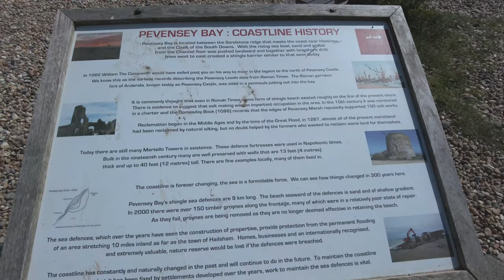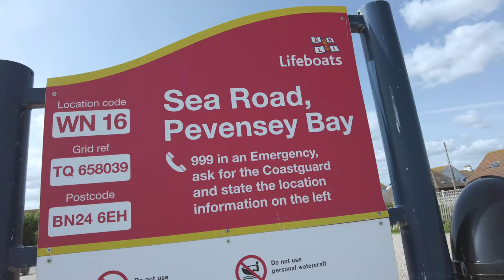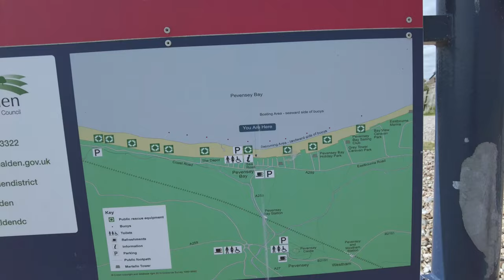Exploring Pevensey Bay Beach & Chinook Flyover East Sussex, UK Beautiful Beach + Amazing Views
Pevensey Bay Beach, East Sussex - Get ready for an unforgettable experience! Relax and enjoy stunning views of the sea and beach. Feel the rolling tide, the gentle surf, and be mesmerized by the beauty of this village. Watch the local fishermen at work bringing in fresh catches of the day. Enjoy a romantic evening stroll along the beach. Whether you're looking for a day-trip, weekend getaway, or a romantic escape, Pevensey Bay Beach, East Sussex has something for everyone. Experience the beauty of nature and the unique atmosphere of this English fishing village. Come enjoy the best of East Sussex!